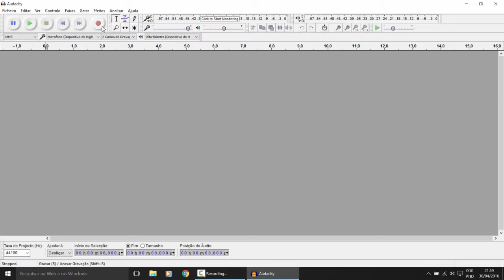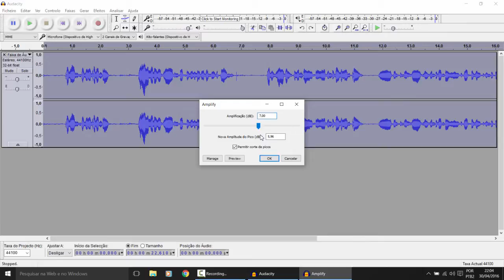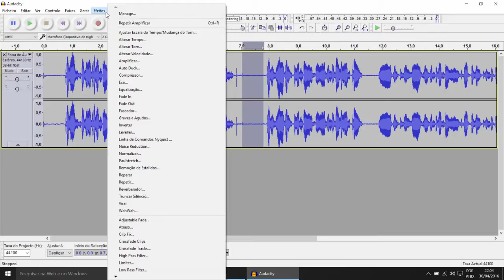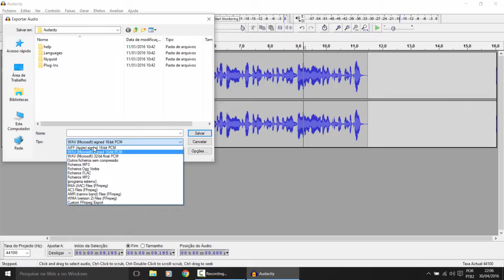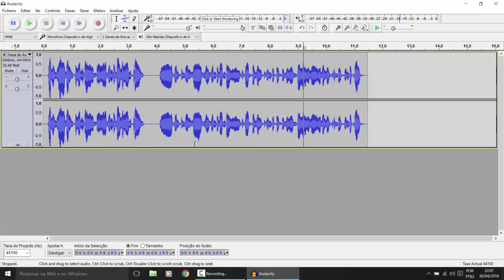COMO MELHORAR UM ÁUDIO GRAVADO COM O AUDACITY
Por melhor que seja seu microfone e local de gravação, a não ser que sejam equipamentos top ultra super e esteja em um estúdio, sempre será captado algum ruído que pode muito ser melhorado..

Veja nesse conteúdo de hoje como que você consegue uma melhora extrema em seu áudio gravado com um software gratuito e apenas alguns minutos somente seguindo uma receitinha de bolo.